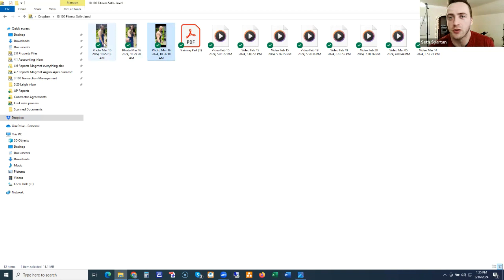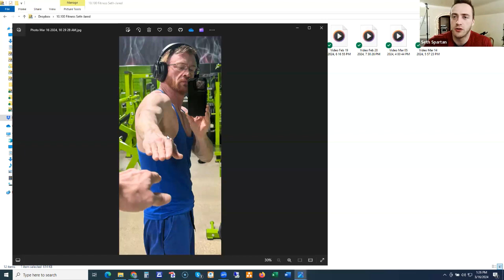RAW Professional Coaching Check-In - Fixing People's Problems! - Seth Spartan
RAW Professional Coaching Check-In - Fixing People! - Nutrition, Training, Hormones - Seth Spartan